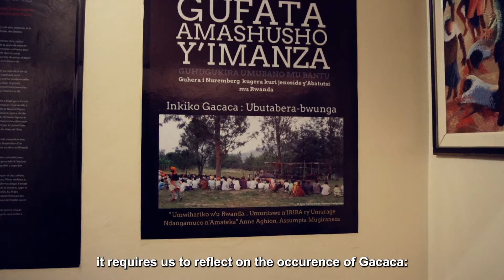Research for Policy Seminar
The impact of Genocide denial on survivors during Gacaca trials